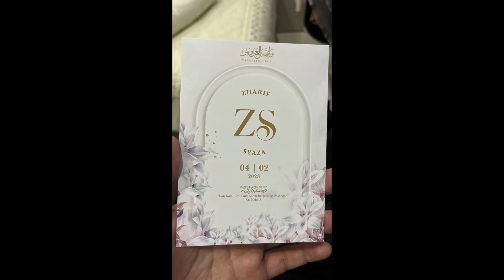Zharif’s Wedding Everlyn Putrajaya 15 January 2023